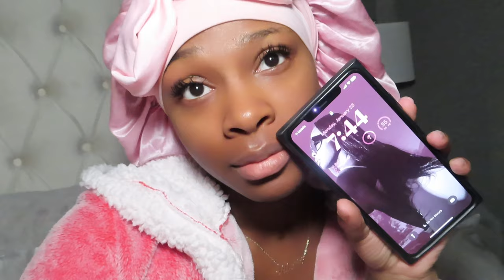MAINTENANCE VLOG || Nails, Lashes, Wax! +Apartment Update! || Mental Breakdown.. || Alexis Krystin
Maintenance vlog , apartment update, mental breakdown, meet my son 🐶